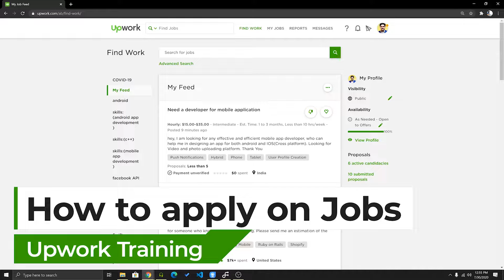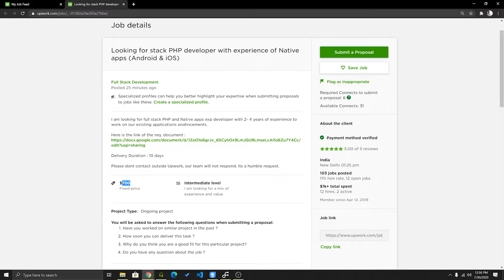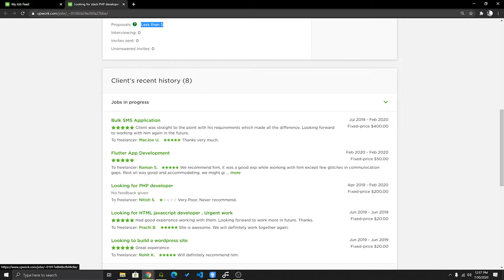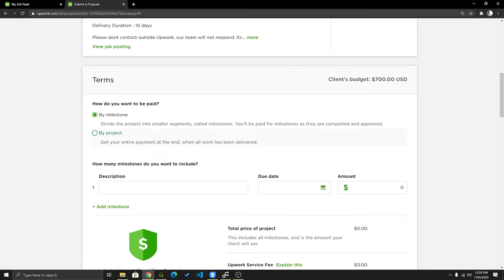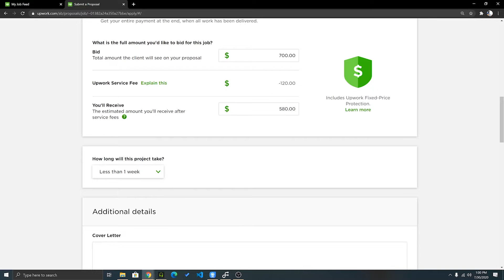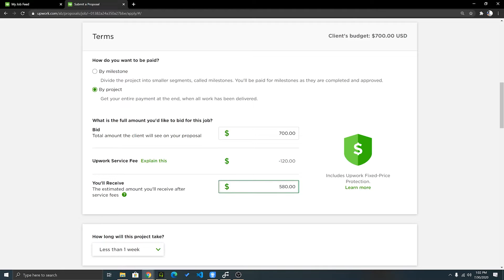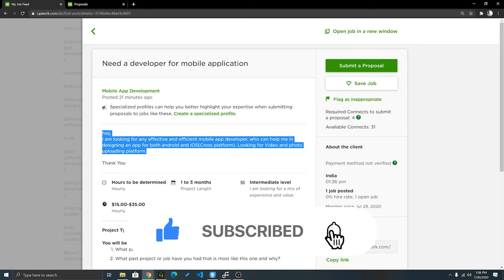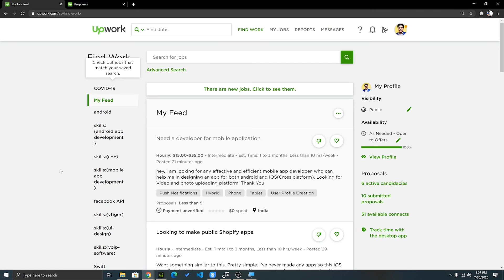How to apply on Upwork Jobs | Tips and Tricks | Upwork Training from zero to hero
Watch this video before applying for jobs on Upwork!